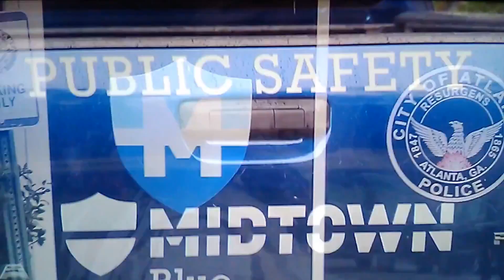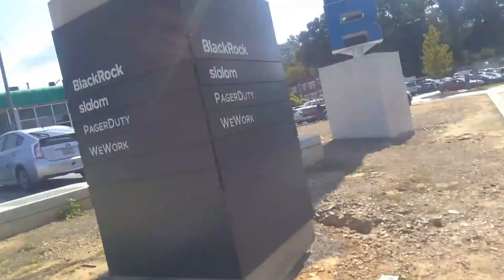October 9th 2020 The VP Debate a Night of True Lies